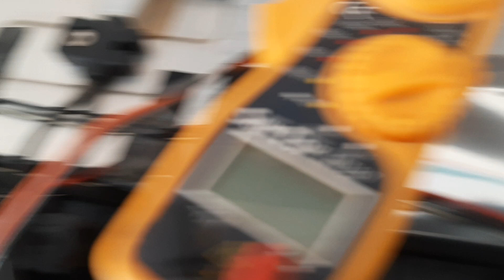sony LED tv remote not working